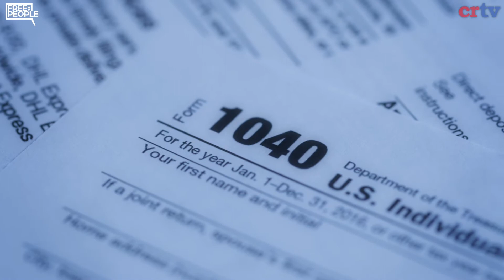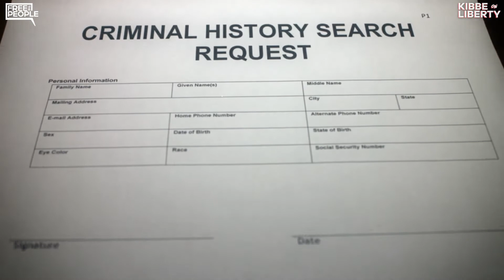How to Fix Our Criminal Justice System w/ Nick Freitas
Virginia Delegate Nick Freitas outlines his vision for a justice system that deals fairly with the three different types of crimes: violent, non-violent, and victimless.